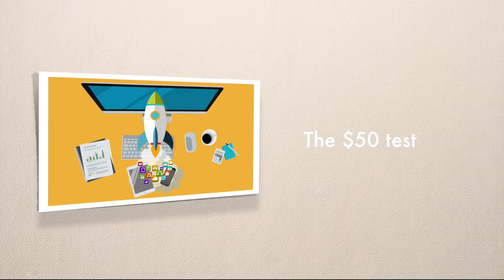Master Outsourcing - The $50 test